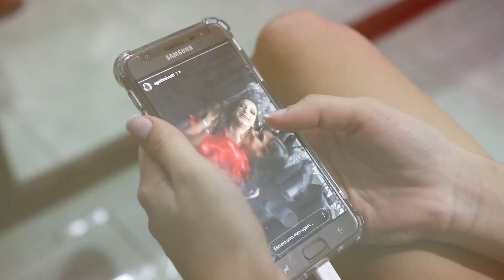DANY - 15 anos